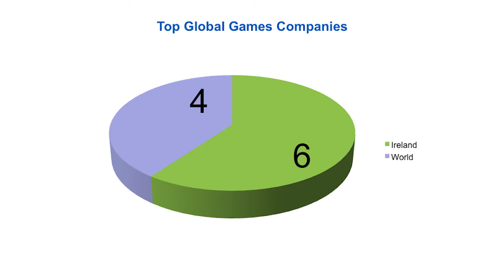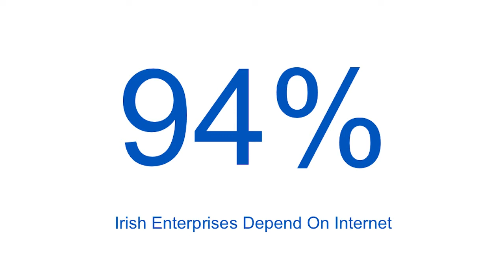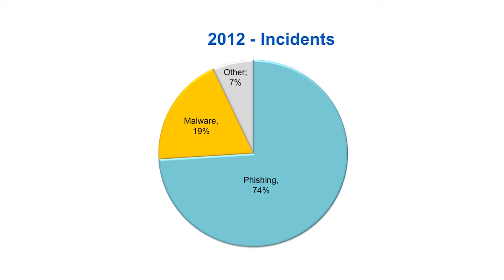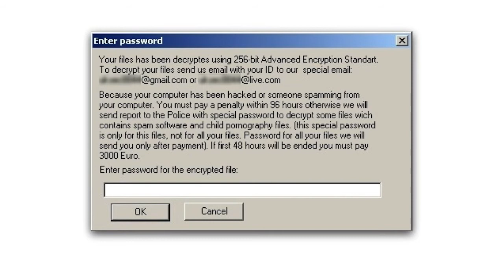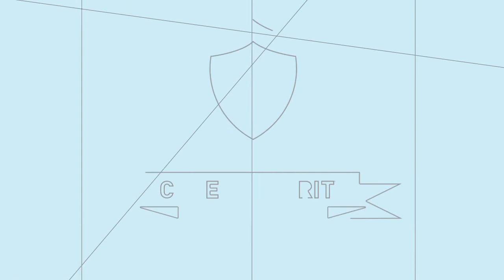Cybercrime: Protecting the Individual and Small Businesses Online - Brian Honan - 15 Nov 2013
On 15 Nov 2013, Dublin Ireland, the IIEA Cybersecurity Conference brought together an array of high-profile EU and international speakers, and was a major interest to CEOs, CFOs, CTOs, CIOs and CISOs in large Irish companies and major international corporations based in Ireland, as well as Semi States and State bodies.

View all videos, listen to all podcasts and download all presentations

This major international conference explored emerging cyber threats and opportunities for government and private sector collaboration in protecting the citizen online.

Brian Honan Founder and CEO, Irish Reporting and Information Security Service (IRISS-CERT)
Brian Honan founded Ireland's first Computer Emergency Response Team (CERT) in 2008 and was appointed as Special Advisor on Internet Security to the European Cybercrime Centre (EC3) in October 2013. He lectures on information security at UCD and sits on the technical advisory board for a number of information security companies. Mr. Honan is the author of ISO 27001 in a Windows Environment and The Cloud Security Rules and is the European Editor for the SANS Institute's weekly SANS NewsBites.